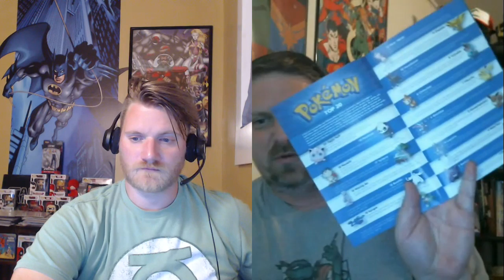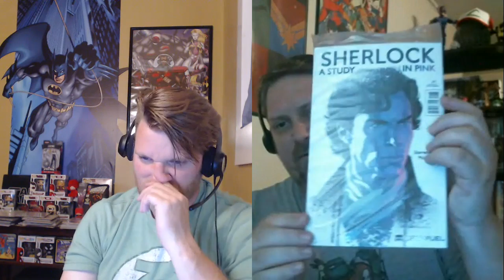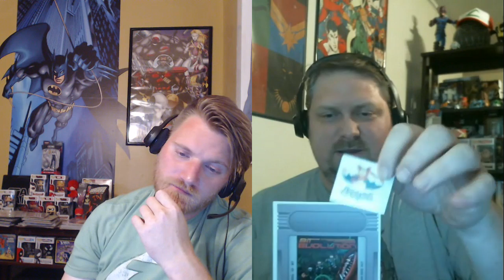Unboxing Geek Fuel for June 2016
Two Comic Booked Dudes unbox Geek Fuel for June 2016.